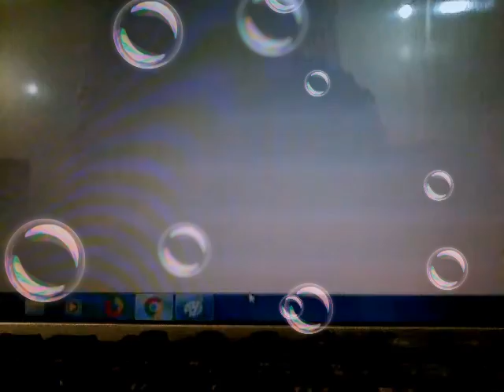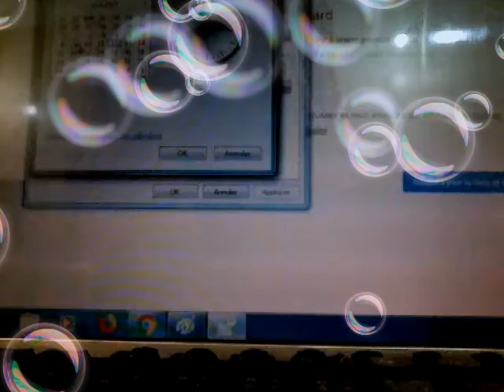اجيو تعلمو كيفاش تحلوا اليوتيوب في الحاسوب